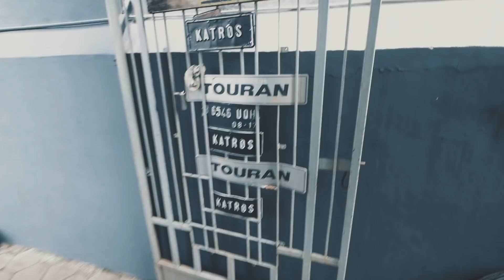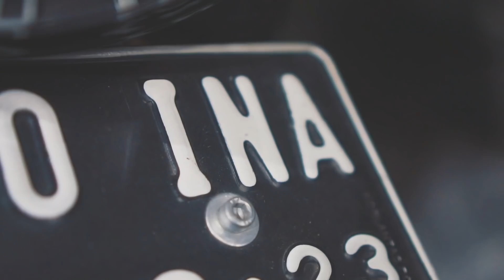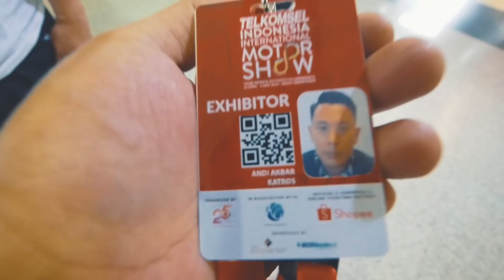Test Ride Motor Custom Pak Jokowi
Cuma mau sharing dari sudut pandang Kita aja. Beginilah kira kira perlakuan terhadap motor Pak Jokowi ketika servis di bengkel Katros.

ATENX KATROS
Caww.